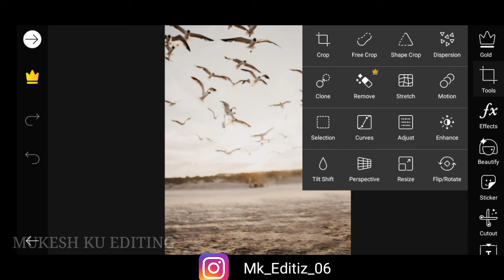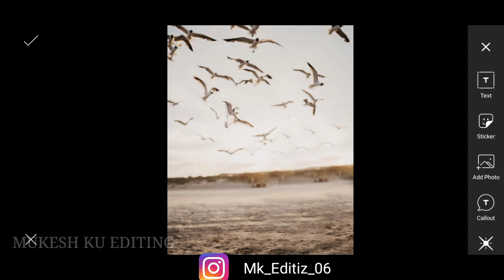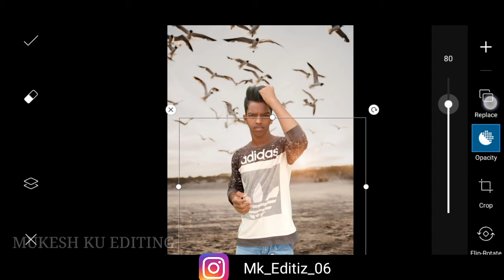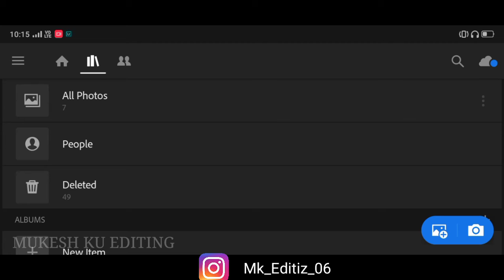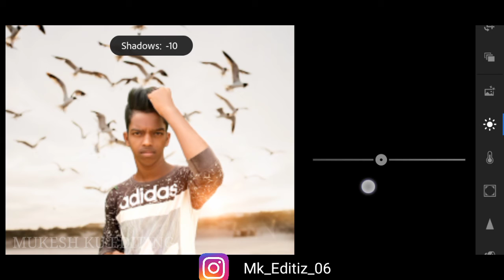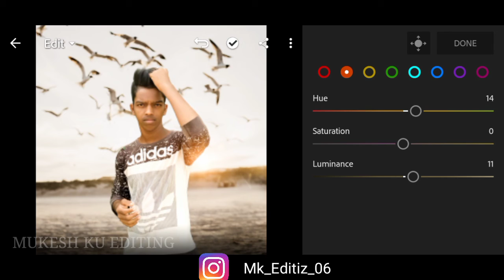How to Change your Photo background like Pro in picsart mobile - NSB Pictures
Background Change

 1. How to edit photos in picsart
2. How to edit photos in lightroom
3. Picsart manipulation editing
4. Hd manipulation editing in picsart
5. New trending photo editing
6. New picsart editing tutorial
7. Best manipulation editing in picsart
8. Best editing in picsart
9. Visual editing in picsart
10. Best manipulation editing ideas
11. lightroom presets
12. lightroom xml file
13. lightroom free preset
14. lightroom dng file
15. vipax
16. lightroom mobile Editing
17. How to use dng file in mobile
18. how to use adobe lightroom mobile
19. lightroom mobile tutorial
20. LightRoom dng presets download
21. Lightroom mobile preset
22. how to edit
23. picsart
24. picsart photo editing
25. how to edit photos
26. how to edit aesthetic photos
27. picsart edit
28. tutorial edit picsart
29. picsart editing
30. picsart tutorial
31. how to edit your photo on picsart
32. edit foto picsart
33. how to edit awesome photo picsart
34. picsart editing tutorial
35. how to edit your instagram photo on picsart
36. edit foto dengan picsart
37. how to make
38. how to edit photo
39. picsart aesthetic edit
40. picsart awesome edit photo
41. how to do picsart edit foto
42. picsart photo editing tutorial
43. picsart manipulation editing
44. picsart editing
45. picsart manipulation
46. picsart photo editing
47. picsart editing tutorial
48. picsart cb editing
49. picsart mobile editing
50. picsart,manipulation editing
51. manipulation picsart editing
52. picsart hd manipulation editing
53. picsart manipulation editing tutorial
54. picsart tutorial
55. picsart waterfall manipulation editing
56. cb editing in picsart
57. picsart bike editing
58. picsart 3d head manipulation editing tutoria
59. picart editing tutorial in hindi
60. picsart hd photo editing manipulation
61. picsart manipulation editing 2020
62. mobile preset editing picsart manipulation 2020
63. lightroom picsart manipulation editing 2020
64. ufo photo editing picsart manipulation 2020
65. editing photoshop manipulation editing tutorial
66. picsart editing new
67. picsart best editing
68. picsart editing
69. picsart latest editing tutorial
70. picsart cb editing
71. manipulation
72. picsart best editing 2018
73. picsart best photo editing
74. photoshop manipulation
75. new photo editing picsart 2020
76. picsart editing
77. picsart editing tutorial
78. picsart photo editing
79. picsart editing new style
80. picsart picsart tutorial
81. picsart best editing
82. picsart editing background
83. editing picsart
84. photo editing
85. picsart editing new